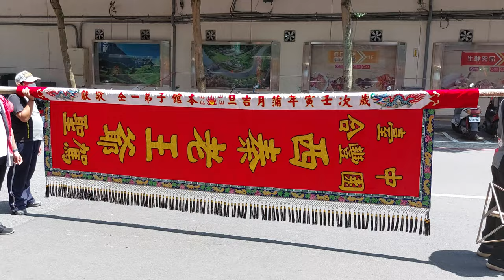【台中法天壇 慶贊 瑞芳得意堂】~111瑞芳得意堂恭祝田都元帥聖誕暨建堂100週年慶遶境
(0:00)過境 瑞芳明燈路3段
(4:26)台中法天壇-鮮花頭旗車,執事人員,紗燈旗隊
(5:48)大甲鎮瀾宮-開路鼓吹
(7:10)台中法天壇-頭旗西燈
(7:26)台中振梨園-白鐵西燈,大北旗,頭旗
(8:10)台中振梨園-龍鳳閣吹＆西秦王爺 聖駕
(11:23)台中合豐園-西燈,大北旗,彩牌,四角旗
(12:17)台中合豐園-北管＆台中法天壇-神將團
(14:35)台中合豐園-西秦王爺 聖駕(台中法天壇轎班會)